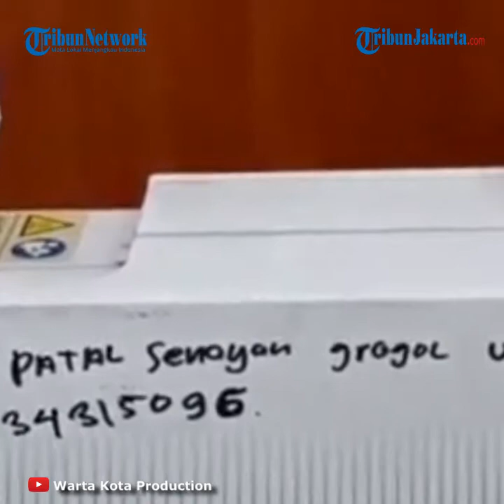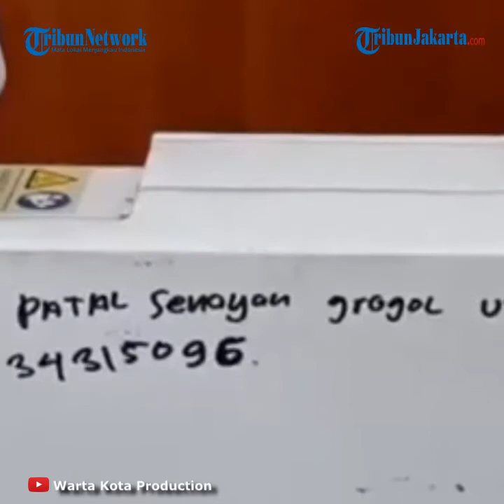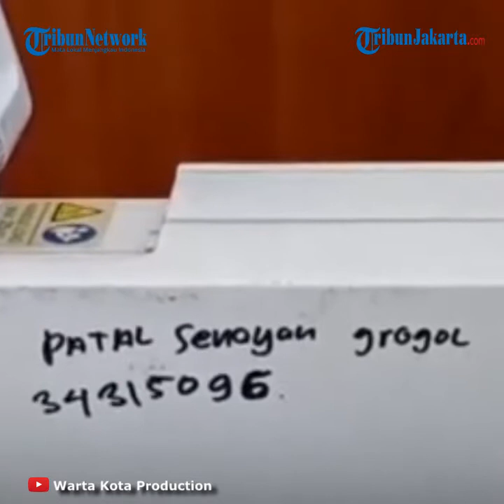Mantan Pegawai PT Telkom Otaki Komplotan Penadah Modul BTS Curian, Ditangkap di 3 Lokasi Berbeda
TRIBUN-VIDEO.COM, SEMANGGI-Direktorat Reserse Kriminal Umum Polda Metro Jaya membekuk 6 orang kawanan penadah spesialis modul Base Transceiver Station (BTS) untuk penguat sinyal jaringan telekomunikasi.

Para pelaku ditangkap di sejumlah lokasi di Bandung, Bekasi dan Jakarta, pada 6 dan 7 Agustus 2020 lalu.

Kawanan ini diotaki oleh Toto Sugiarto (47) alias TS, mantan karyawan PT Telkom selama 16 tahun. Bahkan setelah keluar dari PT Telkom, Toto sempat menjadi vendor penyedia perangkat tower BTS bagi Telkomsel.

Dari kawanan ini petugas berhasil menyita sebanyak 46 unit modul BTS yang disimpan di gudang atau lapak milik TS di Cilincing, Jakarta Utara.

Nilai total 46 modul BTS itu sekitar Rp 700 Juta, dan merupakan hasil kejahatan kawanan ini selama satu bulan yakni mulai Juni sampai Juli 2020.

Keenam pelaku itu adalah Toto Sugiarto alias TS selaku bos atau otak kawanan ini serta lima orang kaki tangannya.

Yakni KP (39) dan JS (44) yang berperan sebagai pengepul modul BTS, BS (40) dan W (48) dan AS (47) yang berperan melakukan pengecekan kelayakan barang atau modul BTS yang mereka terima.

Kabid Humas Polda Metro Jaya Kombes Yusri Yunus mengatakan ada 3 orang anggota kawanan ini yang buron dan menjadi DPO.

Ketiga orang itu adalah ME (40), F (35) dan T (45) yang berperan beraksi mencuri modul BTS yang mereka sasar.

"Dari pengakuan mereka terutama TS, diketahui mereka sudah menadah modul BTS curian sejak 2014 lalu, atau sudah sekitar 6 tahun beraksi," kata Yusri di Mapolda Metro Jaya, Senin (31/8/2020).

Karenanya kata dia, modul BTS yang sudah mereka curi dan tadah diperkirakan sudah ribuan.

"Sebab dalam sebulan mulai Juni sampai Juli diketahui ada 46 modul BTS hasil kerja mereka yang siap mereka jual ke luar negeri," kata Yusri.

Pengalaman TS bekerja di PT Telkomsel dan sempat menjadi vendornya, kata Yusri membuat TS tahu banyak soal modul BTS, termasuk harga pasaran dan akan dilempar ke mana saja.

"Untuk kelompok TS ini, mereka menjual modul BTS ke luar negeri dimana sudah ada pihak yang siap menerima atau membeli barang itu di sana dari mereka," katanya.

Negara tujuan yang dimaksud kata Yusri adalah USA, China, Malaysia, Afrika, dan India. "Modul BTS yang mereka dapat dipacking sedemikian rupa dan dijual jauh lebih murah ke pihak di luar negeri yang siap menerima," kata Yusri.

Dimana harga pasaran sekitar 6000 dolar Amerika, tapi kawanan ini bisa menjual modul BTS seharga sekitar 300 sampai 500 dolar amerika saja tergantung kondisi dan kualitasnya.

Yusri menjelaskan, kawanan ini msmpercayakan peran mencuri modul BTS kepada ME (40), F (35) dan T (45) yang kini buron.

"Ketiga orang ini adalah spesialis pencuri modul BTS penguat sinyal. Sasaran mereka tower BTS di Jabodetabek, Banten, Jawa Barat dan bahkan sampai Sumatra," kata Yusri.

Setiap tower BTS, kata Yusri, sebenarnya ada alarm atau penanda jika modul dicuri.

"Namun saat alarm berfungsi atau ada yang off sehingga pihak provider tahu dan langsung mengecek, biasanya kawanan ini sudah berhasil kabur dengan menggasak modul BTS," kata Yusri.

Sebab katanya para pelaku beraksi sangat cepat setelah sebelumnya memantau kondisi dan lokasi.

"TS ini biasanya membeli modul BTS bekas, yang didapat kaki tangannya mulai dari Rp 800 Ribu sampai Rp 1 Juta, tergantung kondisinya," kata Yusri.

Biasanya kata Yusri, atas permintaan dari TS, tersangka JS dan KP mencari modul BTS bekas dari para pengepul.

Kemudian tersangka JS mendapat barang tersebut dari tersangka BS dan W yang berperan sebagai.calo pencari modul BTS. JS akan menghargai modul BTS bekas sesuai berat atau perkilogram.

"Rp 25 Ribu sampai Rp.38 Ribu perkilonya," ujarnya.

Sedangkan tersangka KP, kata Yusri biasanya mendapat modul BTS tersebut dari tersangka ME, F dan T, yang saat inj buron.

"Dengan harga Rp 800 Ribu sampai Rp.1 Juta, perunitnya," kata Yusri.

Setelah tersangka JS dan KP mendapat barang-barang tersebut, kata Yusri kemudian dijual kepada TS dengan dikirim ke Gudang Lapak milik TS di Cilincing Jakarta Utara.

"Di sana barang di cek oleh tersangka AS, kaki tangan TS lainnya. Jika dinyatakan bagus, maka tersangka TS melakukan pembayaran kepada tersangka JS dan tersangka KP, dengan harga Rp.2,5 Juta sampai Rp 3,5 Juta.

"Kemudian barang akan dijual ke luar negeri untuk mendapatkan keuntungan yang lebih besar. Dalam transaksi jual beli modul BTS ini, para tersangka tidak dilengkapi surat-surat atau dokumen yang sah," kata Yusri.

Karena perbuatannya kata Yusri, para pelaku akan dijerat dengan Pasal Pasal 55 Ayat (1) Ke-1e dan atau Ke-2e KUHP dan atau Pasal 56 Ayat (1) Ke-1e KUHP Junto Pasal 480 KUHP tentang penadahan dan atau Pasal 3, Pasal 4 dan Pasal 5 Jo Pasal 2 Ayat (1) huruf z Undang-Undang Republik Indonesia Nomor 8 Tahun 2010 Tentang Pencegahan dan Pemberantasan Tindak Pidana Pencucian Uang.

"Dengan ancaman hukuman pidana penjara mulai 4 tahun atau paling lama 15 tahun," kata Yusri.